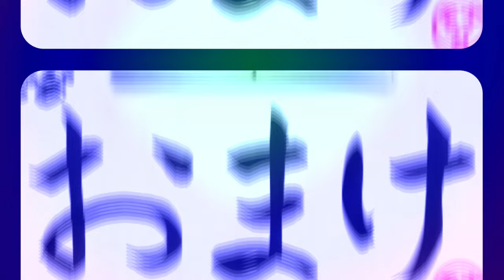【ヨークシャテリア】また1つ賢くなったヨークシャテリア【Yorkshire Terrier】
寝る前には自分からハウスに入る愛犬ですが、普通にハウスに入れる事はないのでハウスは覚えていないかと思いましたが…
娘がハウスを教えていたようです。
また1つ賢くなった愛犬。日々成長を感じてます。